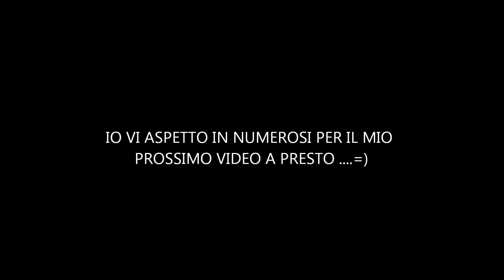ANNUNCIO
unboxing maggio